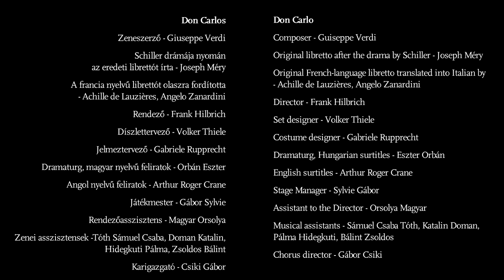Giuseppe Verdi: Don Carlos (Don Carlo) trailer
Opera öt felvonásban, olasz nyelven, magyar és angol felirattal

„Spanyolország, 16. század. Állam és egyház könyörtelen, megsemmisítő harcot folytat a nép fölötti uralom megszerzéséért. Minden lázadást, minden emberséges társadalmi rend felállítására vonatkozó kísérletet csírájában elfojtanak. A humanizmus eszméi eleve halálra vannak ítélve, képviselői az inkvizíció máglyáján végzik. A legnagyobb áldozat éppen a király fia, Don Carlos herceg. Ő az, aki mer szeretni, álmodni, fellépni az elnyomott nép szabadsága érdekében, ellenszegülni az államnak és az egyháznak, megingatva azok hatalmi rendszerét” – írja Frank Hilbrich, az előadás rendezője, majd így folytatja: „Verdi Schiller Don Carlos című színdarabjának ezt a fájdalmas felismerését grandiózus zenével jeleníti meg. Nincs rajta kívül még egy zeneszerző, aki számára az egyéni szabadság ilyen fontos lett volna. Operájával félelmetes képet fest az emberi civilizációról.”
Verdi az eredeti Schiller-drámát, melynek szinte minden sorát társadalmi-politikai gondolatok hatják át, úgy öntötte zenébe, hogy a hangsúly az egyéni érzelmekre, lelki rezdülésekre került. Frank Hilbrich, a német nyelvterületen már régóta elismert rendező a kortárs operák mellett leginkább Wagner-előadásaival szerzett nemzetközi hírnevet.

Giuseppe Verdi: Don Carlo
“16th-century Spain. State and church are engaged in a ruthless and devastating struggle for dominance over the people. Every rebellion and every attempt to establish a humane social order is strangled at birth. Humanistic ideals are doomed to death from the start, and those professing them find themselves being burnt at the stake by the Inquisition. The greatest victim in all of this is none other than the king’s son, the prince Don Carlo. He is the one who dares to love, to step up for the freedom of the oppressed people and to challenge both the church and the state, shaking up their system of power…” This is the take of Frank Hilbrich, the director of the production, who adds that “Verdi portrays this painful recognition in Schiller’s stage play Don Carlos with grandiose music. There is no other composer for whom individual freedom could have taken on such importance. With this opera, he paints a frightening picture of human civilisation.”
Verdi took Schiller’s drama, a work whose nearly every line is permeated with social and political ideas, and poured it into music in a way that emphasises individual emotions and spiritual vibrations. Hilbrich, a director who has long been recognised across the German-speaking world, earned his international reputation chiefly with Wagnerian productions, as well as with contemporary operas.